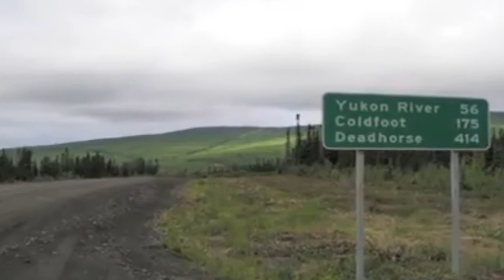Most dangerous roads in the world @Wassitvus